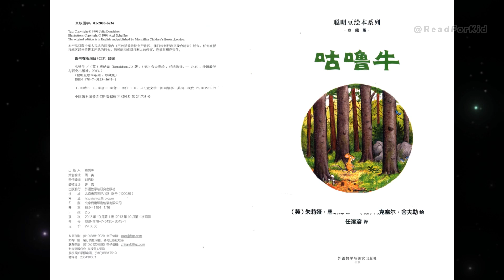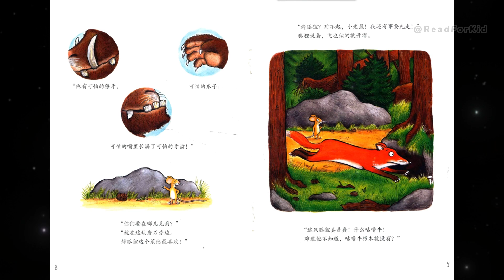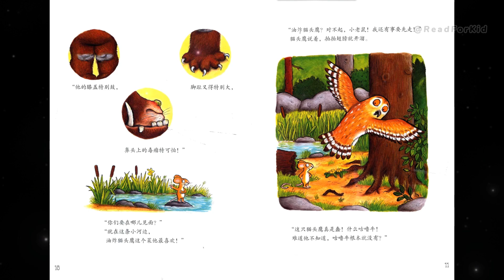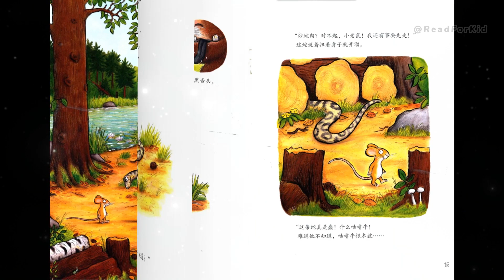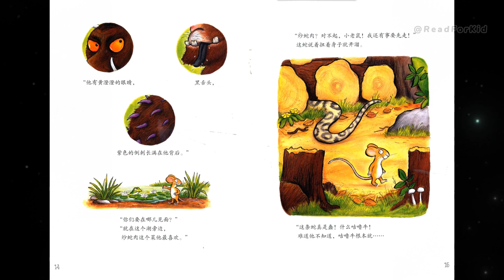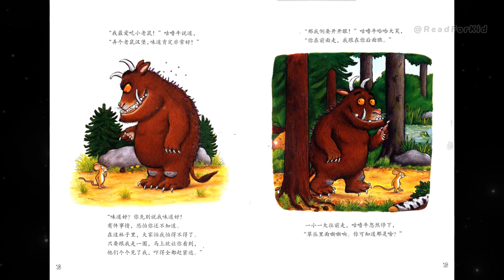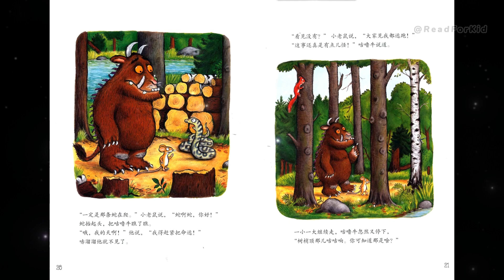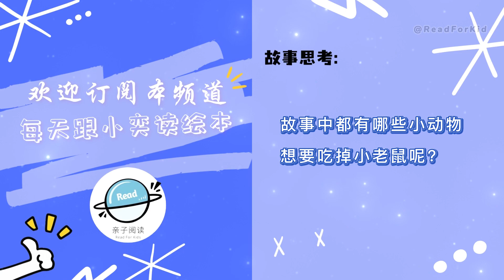《咕噜牛》EP429 | 睡前故事 | 童話故事 | 儿童故事 | 晚安故事 | 中文绘本故事 | Chinese Fairy Tales - ReadForKids亲子阅读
~🐂 轻松幽默的文字、充满想象的图画、妙趣横生的情节，小故事蕴含大道理 🐂~

💗 本期绘本：《咕噜牛》 ◎ 朱莉亚·唐纳森 / 阿克塞尔·舍夫勒
★ 英国百年十佳童书、英国BBC票选“优秀睡前故事”、英国百利大三奖
★ 斯马尔蒂斯儿童读物金奖
★ 荣获凯特格林威大奖提名、荣获诺丁汉儿童图书奖提名、荣获奥斯卡优秀动画短片提名
★ 蓝彼得儿童读物奖
★ 英国电影和电视艺术学院奖优秀动画短片提名、渥太华国际动画节优秀儿童电视动画奖、斯图加特国际动画节优秀儿童动画奖、上海电视节白玉兰颁奖礼海外动画片金奖
★ 小故事大哲理：智慧的大与小从来不是外貌的大与小决定的

🐀：一只小老鼠，叽布叽布，在密林深处溜达。一只狐狸看到他，馋得口水直滴答. 请你跟着小老鼠，走进这茂密的森林，看看这只聪明机灵的小老鼠，碰到了不怀好意的狐狸、猫头鹰、蛇，还有那大怪物咕噜牛，他是怎样一一对付的？

💗作者简介：
 朱莉娅·唐纳森，
英国很受欢迎的图画书作家之一，她的创作才华受到大家的认可。2011年，朱莉娅继安东尼·布朗之后，获得英国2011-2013年度“英国儿童桂冠作家”称号。在英国评出的“书业影响力100人”名单中，朱莉娅·唐纳森也是少有入选的图画书作家。
阿克塞尔·舍夫勒，1957年出生于德国汉堡市，全球知名的插画作家。他的插画既优雅又诙谐，生动灵活的图像语言充满了意在言外的幽默。评论家评价阿克塞尔的插画如同在演奏，文学性、艺术性、音乐性和浓浓的趣味性在他的画笔下和谐地跳跃着。
唐纳森与阿克塞尔一起，创作了享誉全球的经典作品——《咕噜牛》，并因此被称为国际图画书创作领域的“梦之队”，他们的诸多作品均荣获国际大奖，被翻译成几十种语言，为全世界孩子带去了欢乐和感动。